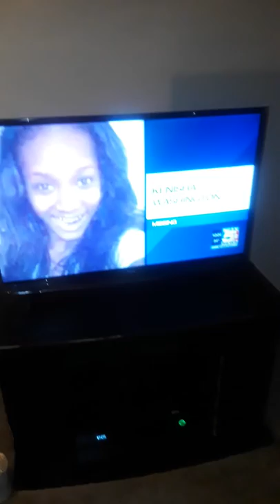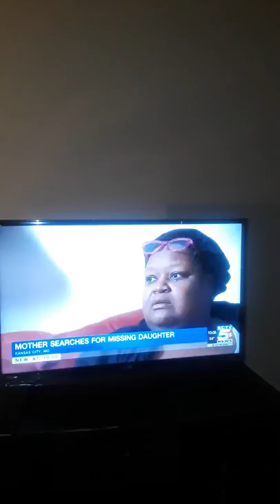Missing Kenisha Washington